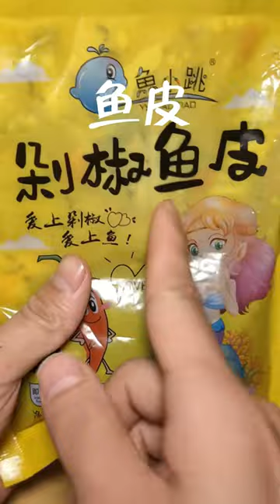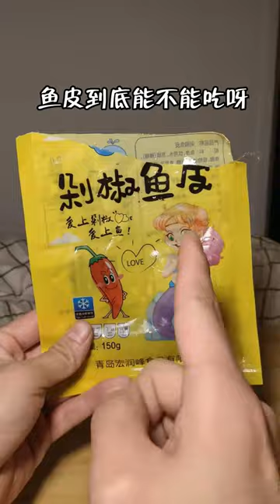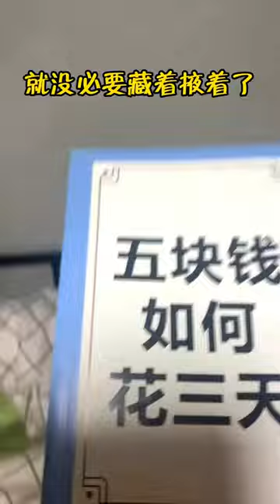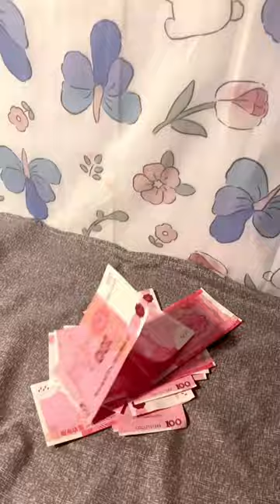【深夜放毒】凌晨一点的男生寝室！深夜的奇葩美食，雪碧加辣条是什么味道的！